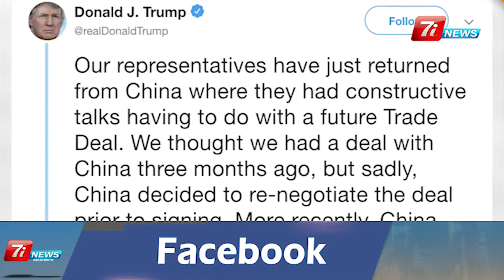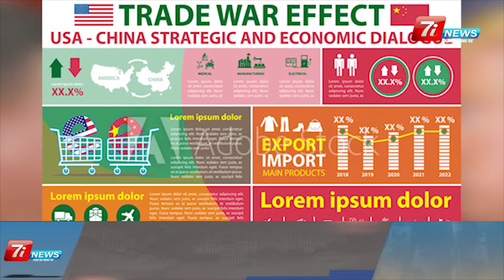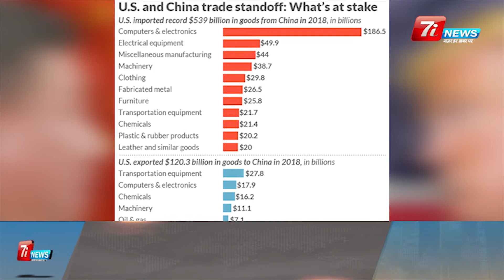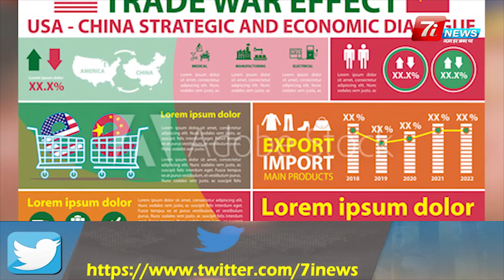Donald Trump ने किया China का 300 अरब Dollar का नुकसान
US President Donald Trump has announced a $ 300 billion import duty on products imported from China. This import duty will be applicable from September. The United States has already imposed an import duty of $ 250 billion on products imported from China.

7i News